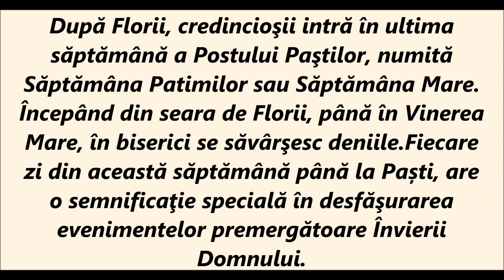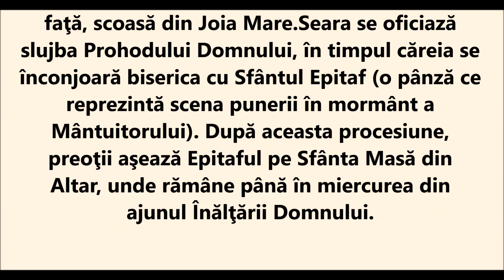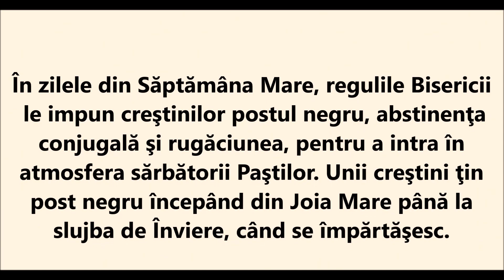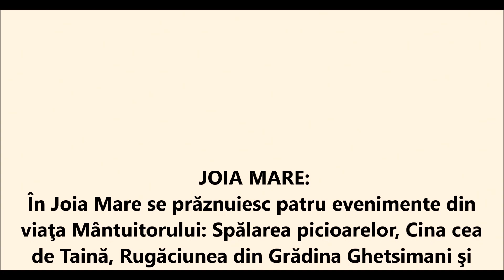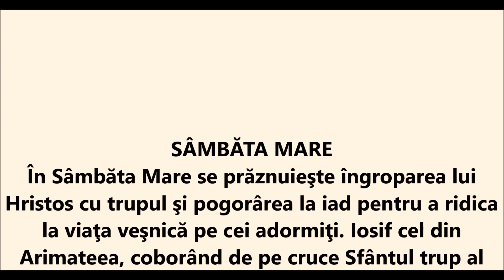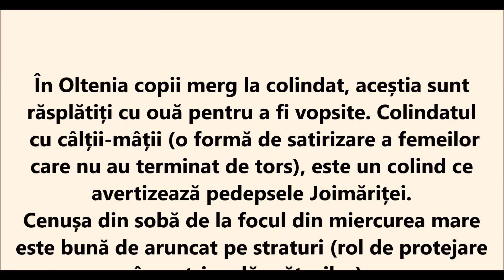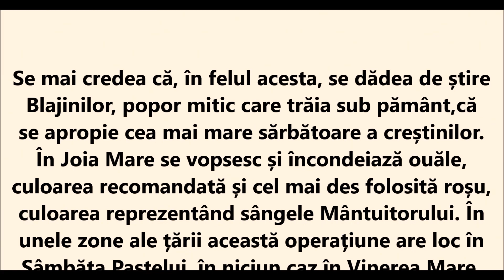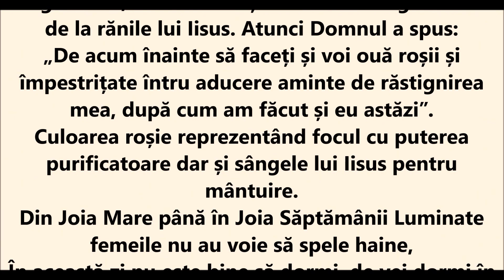Ce nu este bine să faci în Săptămâna Mare. Începe Săptămâna Patimilor.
Dacă doriţi să ajutaţi acest canal  alaturati-vă ,abonați-vă  la canalul meu de Youtube sau puteţi dona in aceste conturi :
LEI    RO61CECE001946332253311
EURO   RO93CECEB000B2EUR1329671
Abonați-vă  la canalul meu de Youtube.Aici veți găsi cele mai frumoase rugăciuni  și multe lucruri interesante..